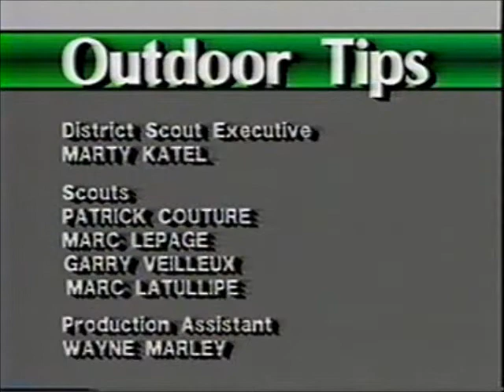Outdoor Tips #8: Compass Reading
In the late 1980s, Troop 160 created a series of short spots aired on local television channels, called "Outdoor Tips." It has been many years since the tips last saw the light of day... and now, thanks to modern technology, they can be seen right here on Youtube!